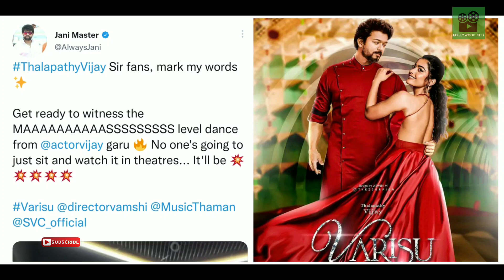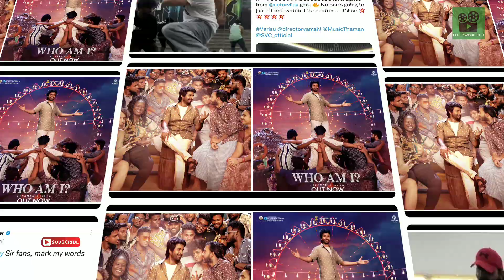Cine News | Varisu official update, Chiyaan 61, Michael teaser, Venkat Prabhu next Movie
Cine News | Varisu official update,Chiyaan 61, Michael teaser, Venkat Prabhu next Movie, Prince | Update